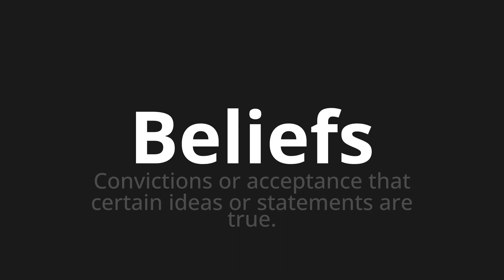How to pronounce Beliefs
Master the Pronunciation of 'Beliefs' - which means : Convictions or acceptance that certain ideas or statements are true. 📝 with @PPrononciation 🎓🗣️ - [Your Guide to English]

Learn to pronounce 'Beliefs' perfectly in English with our easy and engaging tutorial by @PPrononciation! 📖📽️ In this comprehensive video, we provide you with native speaker examples 🗣️👂 and phonetic breakdowns 🎵 to ensure you get the pronunciation just right.

How to say Beliefs in English